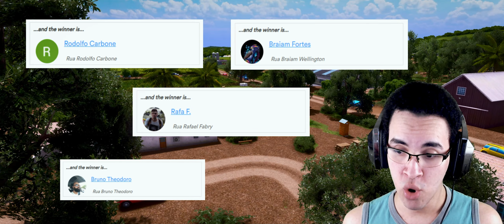Fiz uma fazenda incrível no Cities Skylines com a DLC Industries | Vanillópolis 10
Fiz uma fazenda incrível no Cities Skylines com a DLC Industries e sem usar mods ou assets externos. Construindo uma fazenda vanilla na cidade de Vanillópolis no Cities: Skylines, o melhor jogo de construir cidades para pc.

Essa série traz a construção e administração da cidade de Vanillópolis no jogo Cities: Skylines, um jogo de construir cidades lançado em 2015 para PC, Xbox One e PS4.

Meu canal tem como foco jogos de construção e gerenciamento, estratégia e simulação. Exemplos de jogos trazidos no canal: Cities Skylines, Planet Zoo, SimCity, Transport Fever 2, Banished e etc. Veja mais

Mods usados na série:
Utilidades: Camera Positions Utility, First Person Camera: Updated, Speed Slider [v2], Cinematic Camera Extended.
Melhoram fps: Loading Screen Mod temporary fix for Airports DLC, FPS Booster, Less Steam.
Melhoram os gráficos: Cubemap Replacer, HDRI 2K Cubemap Pack, Daylight Classic, Hide it Bobby, Relight, Render It, Theme Mixer 2.
Temas de mapa: Cedar Valley 4K, Laviante 2.0, SCT-HOMECOMING, Seychelles Map Theme.
LUT: Real Neutral LUT - for Relight, Daylight Classic and Vanilla.
Dependências: Patch Loader Mod, Harmony 2.2-0 (Mod Dependency)

Meu setup:
Processador Intel Core i7-9700KF 3.60GHz
Placa de vídeo NVIDIA GeForce RTX 2070 SUPER